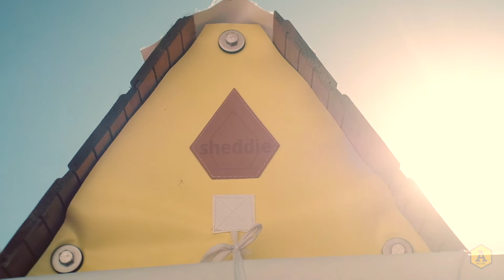Ericeira | Surf Town | Skate | Aktion Hostel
We did this promo video for the Aktion Ericeira Surf Hostel! So cool! Enjoy!!

Rita and Joao